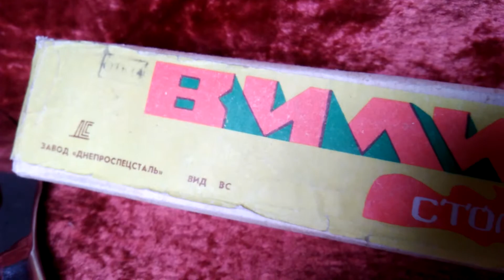Ножи ссср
Новые поступления смотрите на этом канале  БарахлObzor
Купить интересующие вещи можно написав на один из магазинов перейдя ниже по ссылкам
ОЛХ магазин на 7 аккаунтах